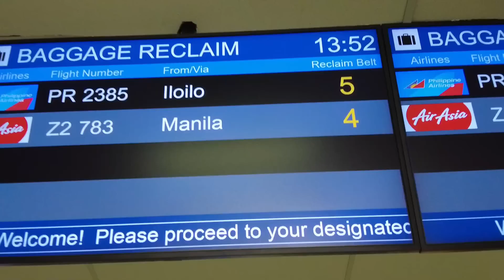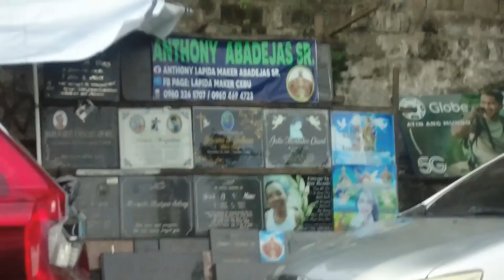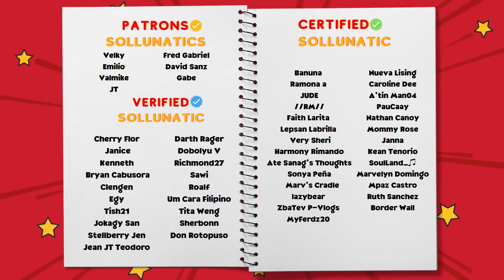FINALLY in Cebu City (Foreigners FIRST IMPRESSIONS) - Sol&LunaTV 🇩🇴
In this video, Dominican twin sisters Sol and Luna travel to Cebu City for the first time.

💸 GCASH
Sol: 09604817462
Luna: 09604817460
(each account is limited so if one doesn't work, try another).
📺Promote your artist through our video reactions.

👯‍♀️Our hosts:
Sol:
Kumu: atesol05

👩‍💻Editor: Luna🌙